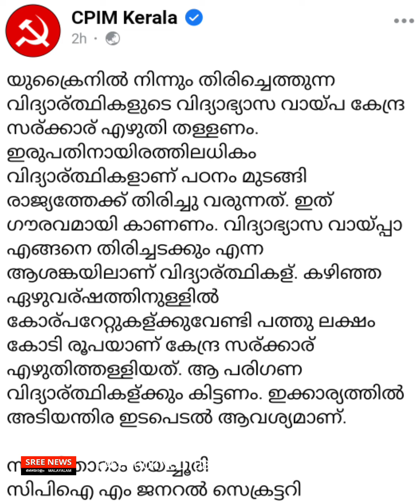കേരളത്തിലെ കർഷകർ, വ്യാപാരികൾ, തൊഴിലാളികൾ അവർക്കു വേണ്ടി ഒരക്ഷരം...?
കേരളത്തിലെ കർഷകർ, വ്യാപാരികൾ, തൊഴിലാളികൾ അവർക്കു വേണ്ടി ഒരക്ഷരം...? കഷ്ടമുണ്ട് സഖാവേ.. യെച്ചൂരി സഖാവെ ഈ പ്രസ്താവന അനവസരത്തിലുള്ളതാണ്.വാർത്തകൾ   നേരോടെ അറിയാൻ ഫെസ് ബുക്ക് പേജ് ഇപ്പോൾ തന്നെ ഫോളോ ചെയ്യൂ. യൂട്യൂബ് ചാനൽ സബ്സ്ക്രൈബ് ചെയ്യാൻ മറക്കല്ലേ